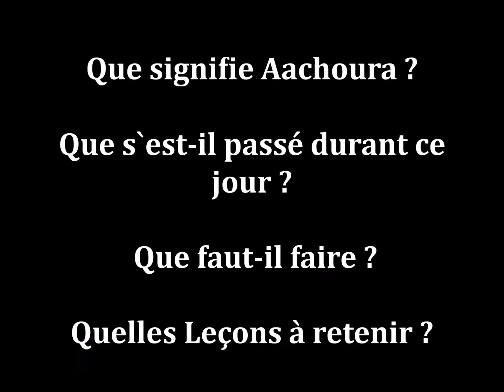récit du prophete moussa - explication de achoura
récit du prophete moussa - explication de achoura 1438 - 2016